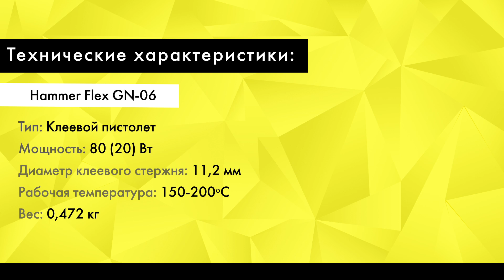Пистолет клеевой HAMMER GN 06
Представляем клеевой пистолет Hammer Flex GN-06. Он может работать от сети или от аккумулятора, заряжаясь через док-станцию. Модель подойдет для склеивания дерева, пластмассы, керамики, картона, ткани, бумаги. Клей нагревается до 150-200ºС, время разогрева до рабочей температуры – 4 минуты. В комплект входит металлическая подставка, клеевые стержни и два сменных сопла различного диаметра.  Они оптимизировуют расход клея. Модель продается в удобном кейсе.

Мощность: 80 (15) Вт
Диаметр клеевого стержня: 11,2 мм
Рабочая температура: 150-200ºС
Вес брутто: 0,472 кг